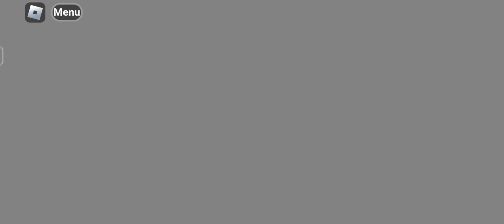Fixing animatronics (Animatronix: Help Wanted)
Animatronix